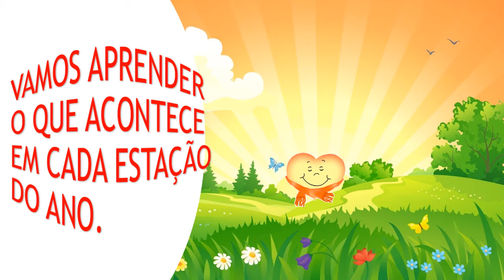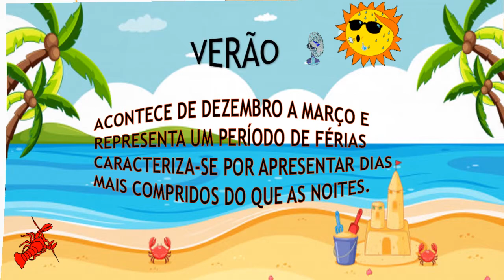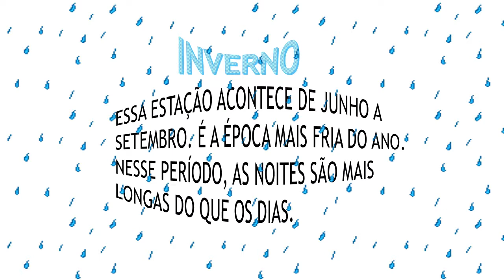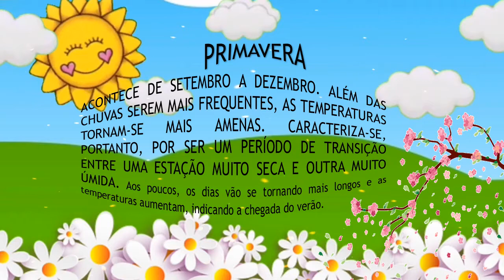AS ESTAÇÕES DO ANO